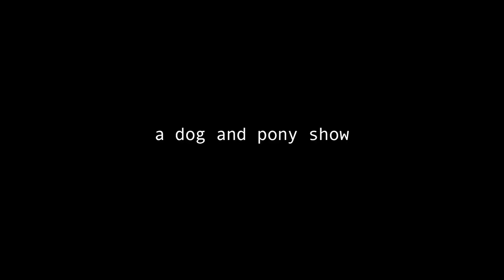Danny Michel - The Neighbors Dog (full episode)